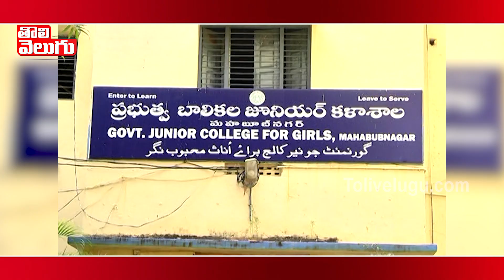పరీక్షకు హాజరైన విద్యార్థులు | Intermediate first year exam commences in Telangana | Tolivelugu TV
పరీక్షకు హాజరైన విద్యార్థులు